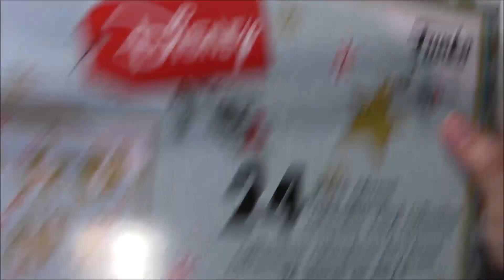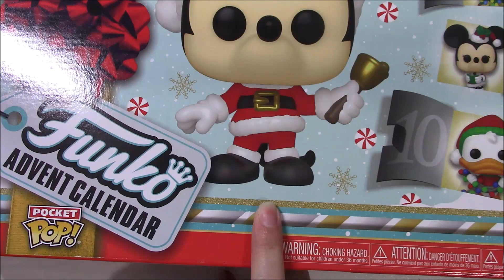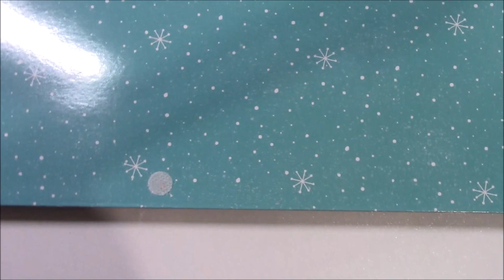Funko POP Calendario dell'Avvento 2022: Disney Classic!!!!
Ciao Ragazzi

Un Bacione